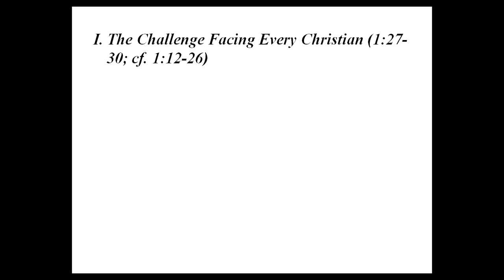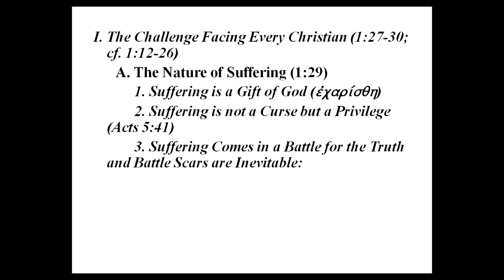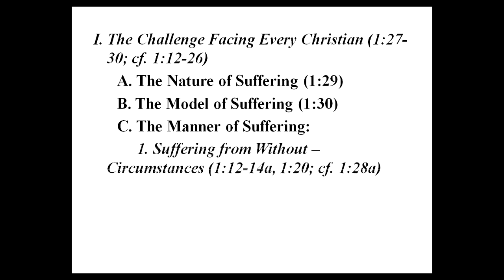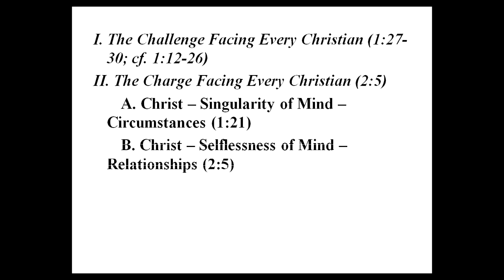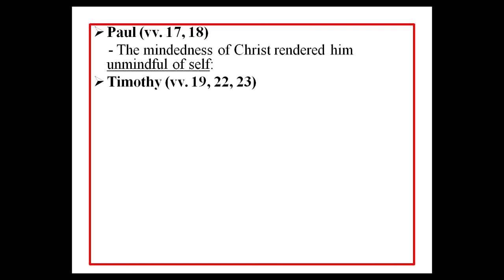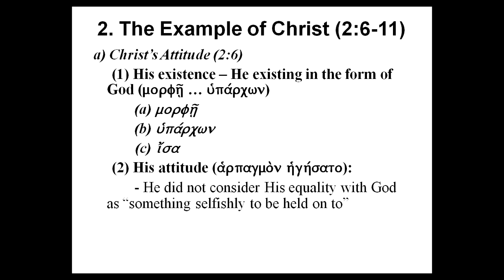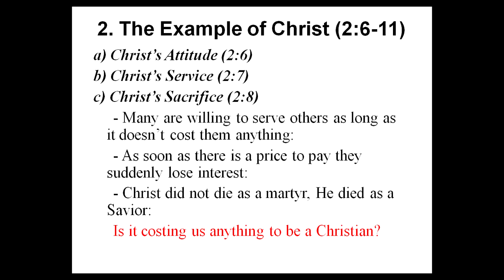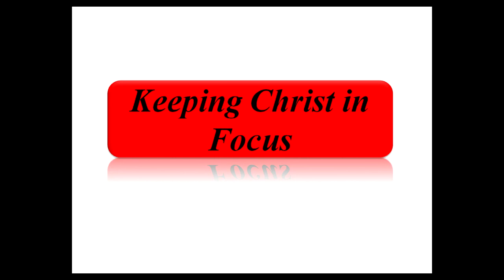Keep Christ In Focus (Dec. 18, 2011) Christmas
Pastor Stephen McDougall of Community Bible Church in Battle Ground, WA.